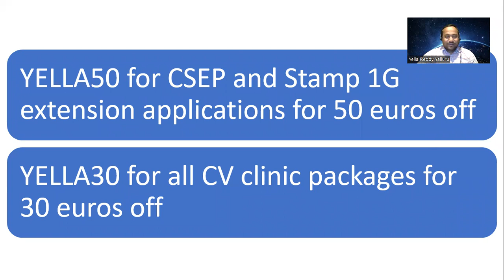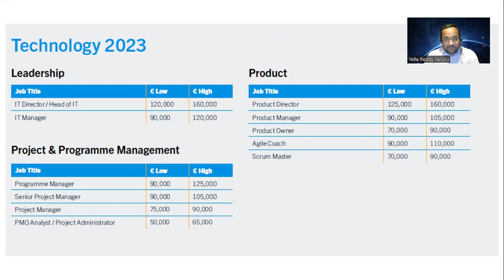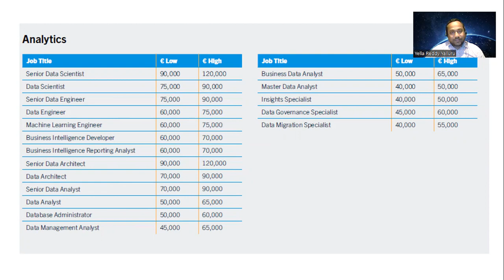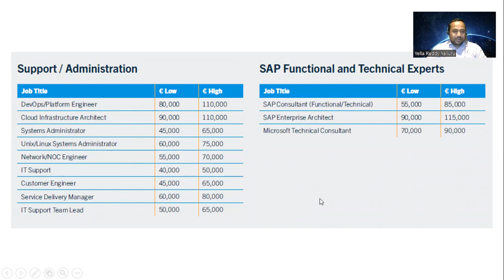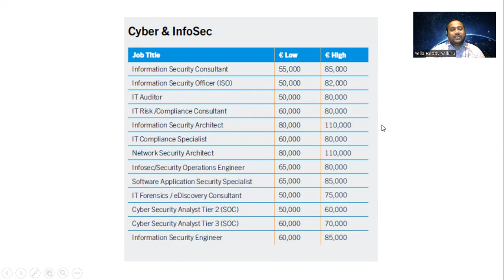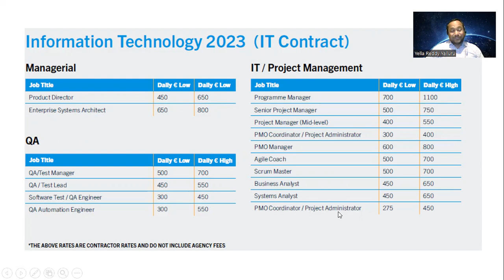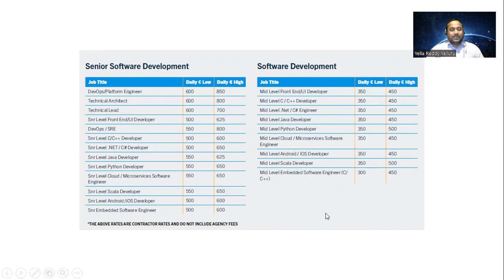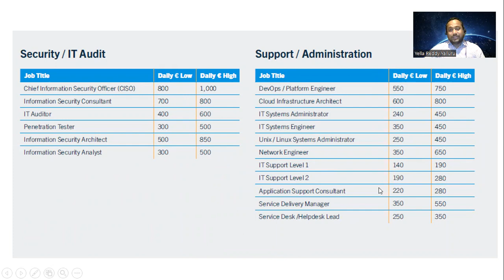Technology jobs and salaries for 2023 | All About Ireland | AskYella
This is Yella your friendly advisor in Ireland. In this video, I talk about Full time and contract salaries for technology jobs in 2023. This is the salary you should be expecting next year.

Video Chapters:
00:00 Introduction
00:30 Careerireland.com Discount Code
00:55 Business analyst certification at careerireland.com
01:50 Product and Project managers
03:00 Analytics
04:00 Software engineering
06:10 Technology Support
06:55 Cyber and Information Security
07:50 Contract Salaries
12:00 Outro

Don’t forget to join the FB group for instant notifications of posts and videos.